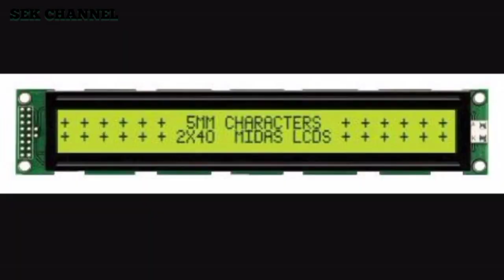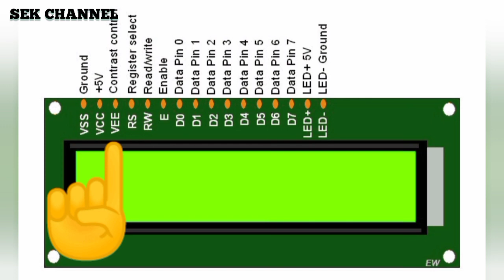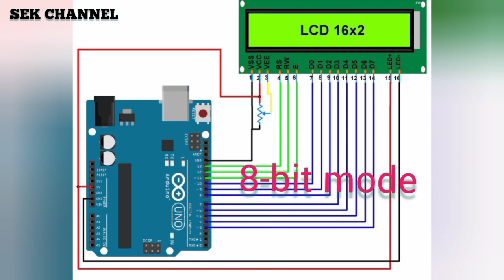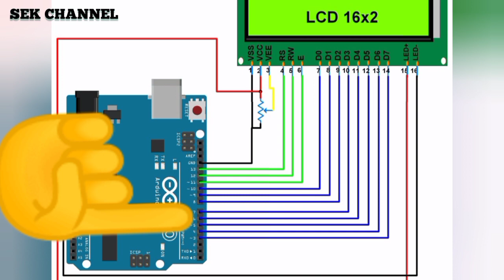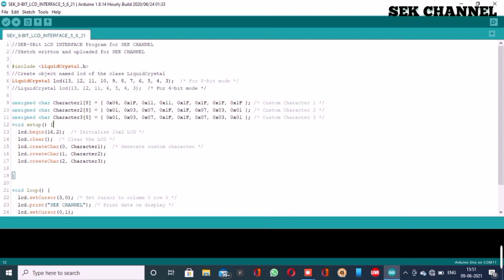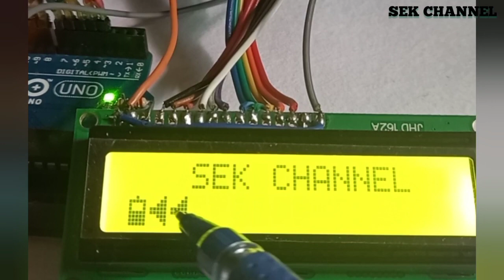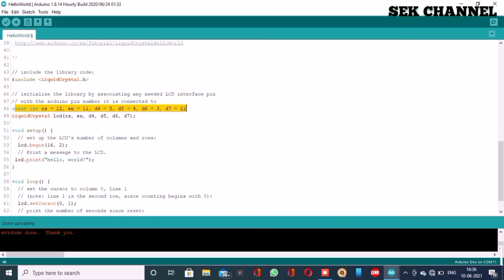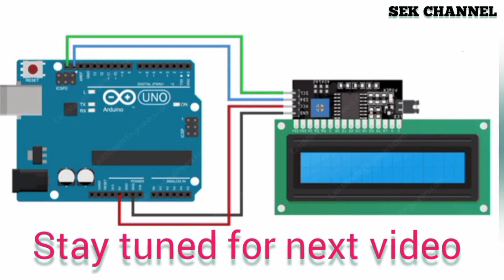Arduino interfacing with LCD in Malayalam # മലയാളം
complete details in 10 minutes about ARDUINO communication with LCD's in Malayalam